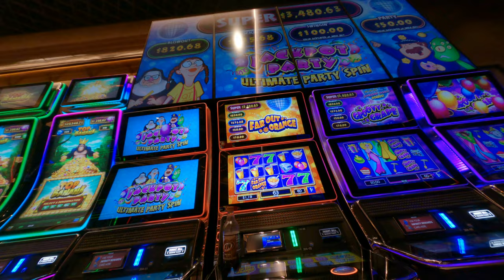Asian losing some money at slot machine and Sahara Hotel Las Vegas having fun wow money Fly Away USA